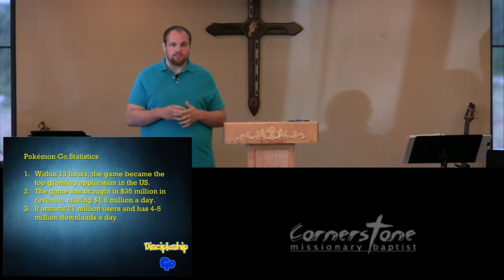Cornerstone Services - 8/14/16